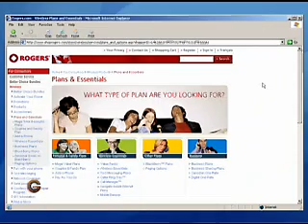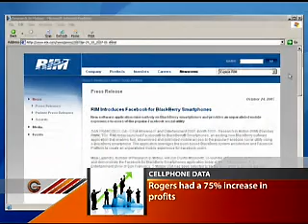GC Season 2 - Ep. 12 - G&M - Cell Phone Data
*** NOTE *** This segment was recorded during season two so some info may be outdated.

GC2 - Tech Talk - Ep. 12 - Seg. 10

Get Connected host AJ Vickery talks to Jack Kapica from the Globe and Mail about what cellphone companies are doing about data plans and how they might be changing.